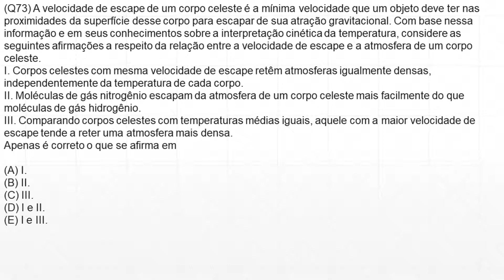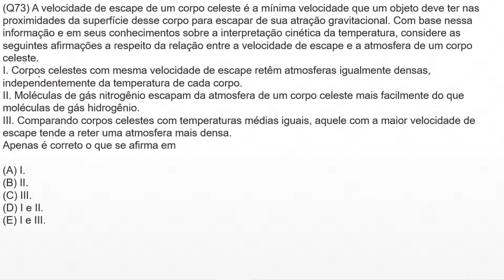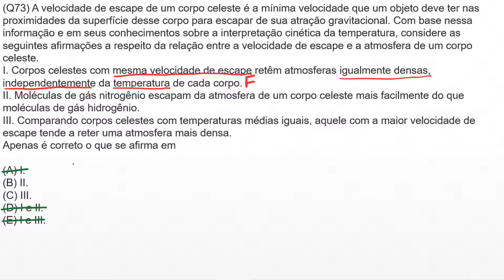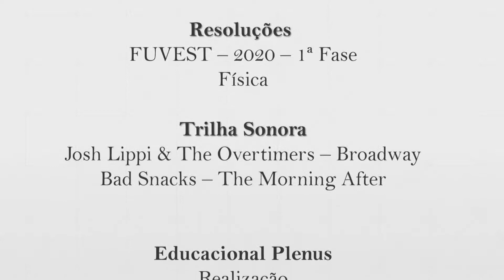Velocidade de Escape | Fuvest 2020 - 1ª Fase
Questão 73 - Física

A velocidade de escape de um corpo celeste é a mínima velocidade que um objeto deve ter nas proximidades da superfície desse corpo para escapar de sua atração gravitacional. Com base nessa informação e em seus conhecimentos sobre a interpretação cinética da temperatura, considere as seguintes afirmações a respeito da relação entre a velocidade de escape e a atmosfera de um corpo celeste.
I. Corpos celestes com mesma velocidade de escape retêm atmosferas igualmente densas, independentemente da temperatura de cada corpo.
II. Moléculas de gás nitrogênio escapam da atmosfera de um corpo celeste mais facilmente do que moléculas de gás hidrogênio.
III. Comparando corpos celestes com temperaturas médias iguais, aquele com a maior velocidade de escape tende a reter uma atmosfera mais densa.
Apenas é correto o que se afirma em

(A) I.
(B) II.
(D) I e II.
(E) I e III.